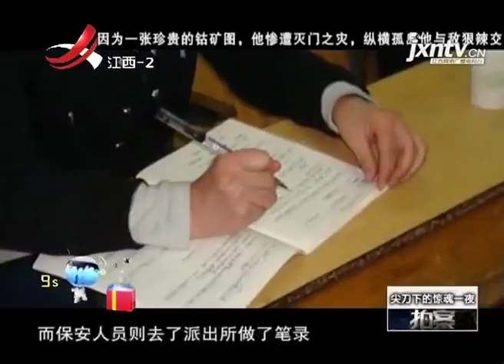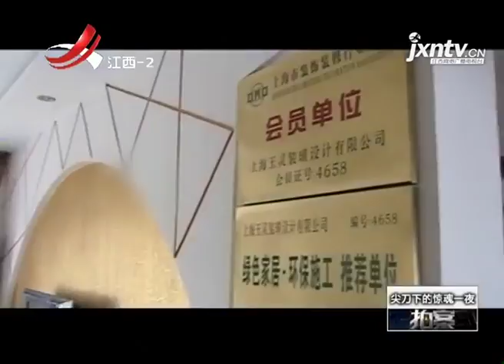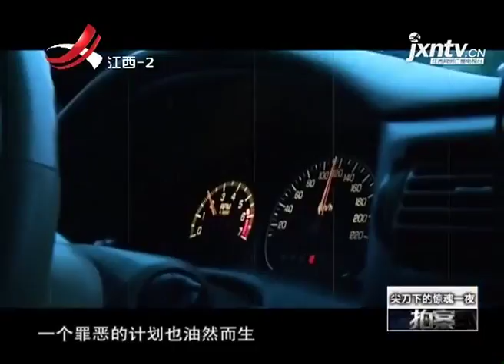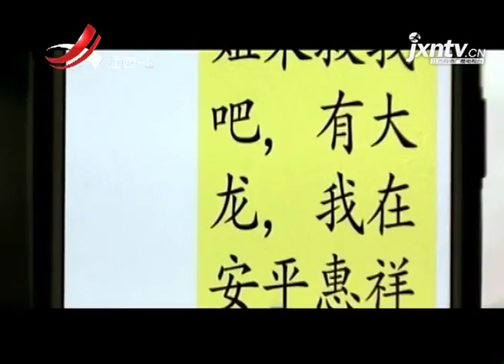《拍案》20170710 尖刀下的惊魂一夜